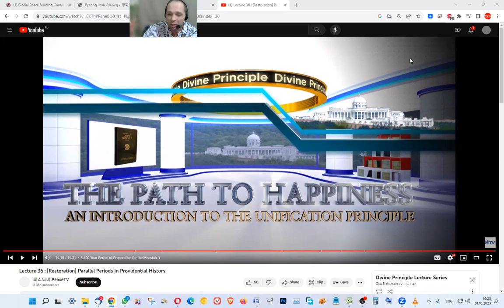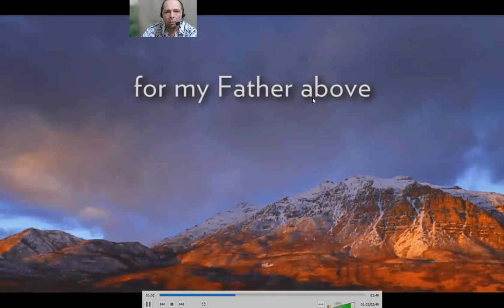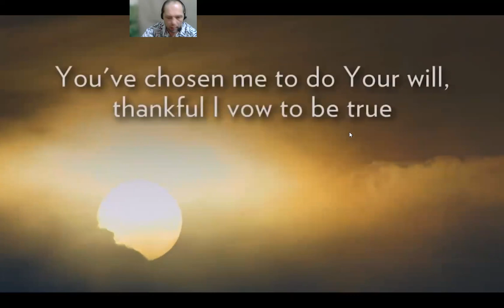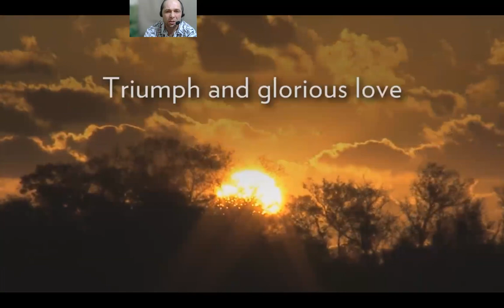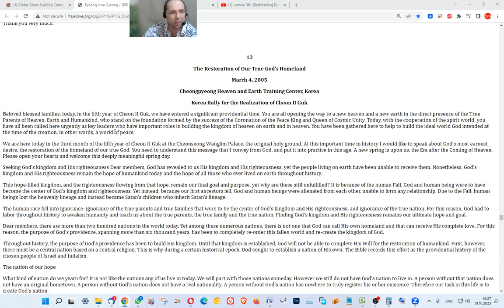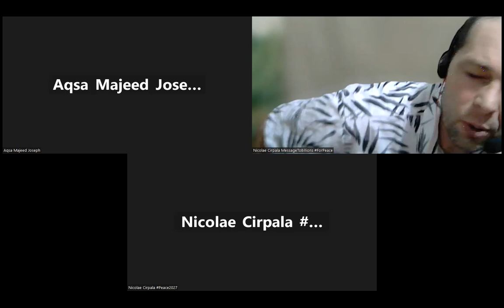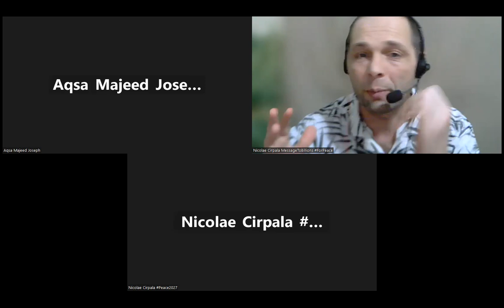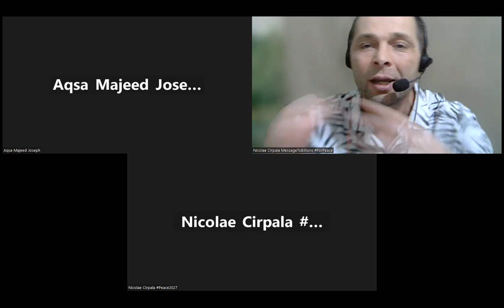Open the Way!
Daily join us & ENJOY most Powerful United Global efforts in GlobalPrayersChain for Peace2027 at 19.00 your local time and PrayWithNick for

- For Immediate Peace in Ukraine, Congo, Ethiopia, Nigeria, Yemen, Syria, Israel, Myanmar, Palestine, Sudan, Algeria and all hot spots globally

 - True Parents, True children, True Family and True Mother's health - Healing Oceans and all Environment by 2027 - Humankind to plant and raise 1 billion+ trees globally by 2027

- South and North Korea peaceful reunification this year - Global economy that benefits all nations and people to be set up worldwide by 2027

- till 2027 humankind to finish all wars and sanctions globally forever - Reform health care systems for good, globally, by 2027

- Science and religion unity by 2027 - Join now new 40 days prayer, devotions and blessing condition 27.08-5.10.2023 for success of vital marriage blessing events in Europe, Africa, Asia, Americas and all True Parents peacebuilding activities globally; With today's effort for peace & Leaders Global Cooperation and Society Networking for Peace2027 @Emb GPBNet @Gov

Amen – Aju

Quotes: Beloved blessed families, today, in the fifth year of Cheon II Guk, we have entered a significant providential time. You are all opening the way to a new heaven and a new earth in the direct presence of the True Parents of Heaven, Earth and Humankind, who stand on the foundation formed by the success of the Coronation of the Peace King and Queen of Cosmic Unity. Today, with the cooperation of the spirit world, you have all been called here urgently as key leaders who have important roles in building the kingdom of heaven on earth and in heaven. You have been gathered here to help to build the ideal world God intended at the time of the creation, in other words, a world of peace.

 SEND YOUR PRAYERS REQUESTS and

-& In the bright memory of my son Daniil, year around Famous drawing Contest for Peace2027 is held, as Daniil has been drawing PeacePictures in last days, we invite you to

Happily donate today to the Daniil Foundation to support his cause helping children

Enjoy Sharing today this foundation with friends and wide in social networks to Empower you and  all 8B+ people to participate and complete ultimate Global peace building by 2027 in every country ok?